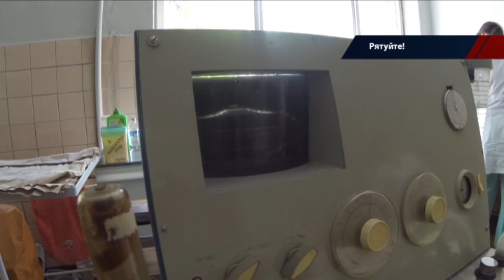Медикам в АТО не хватает лекарств и оборудования: спасают только волонтеры —Достало! 08.06